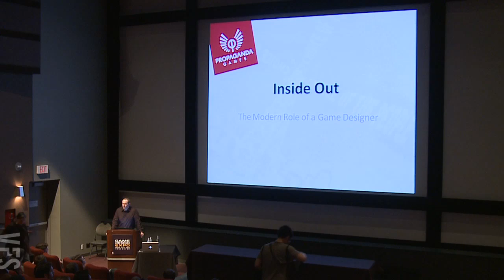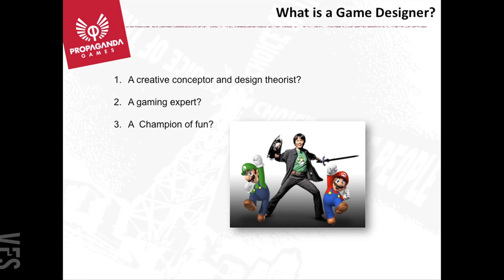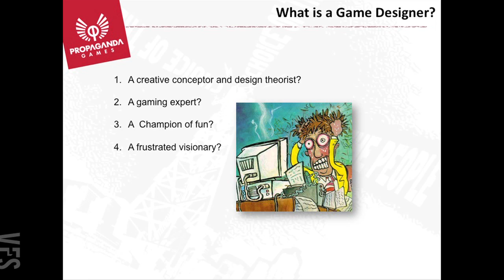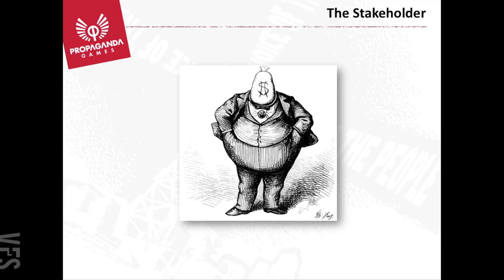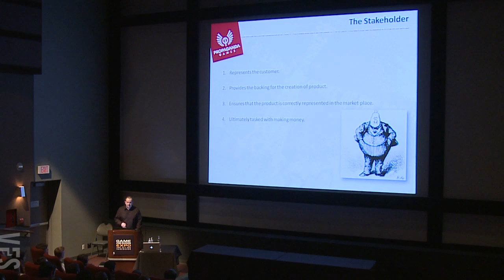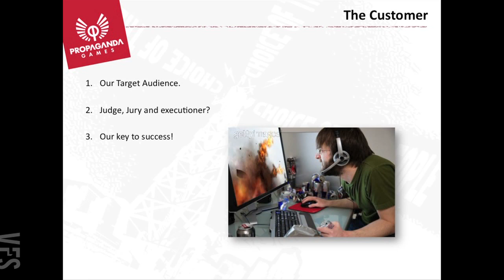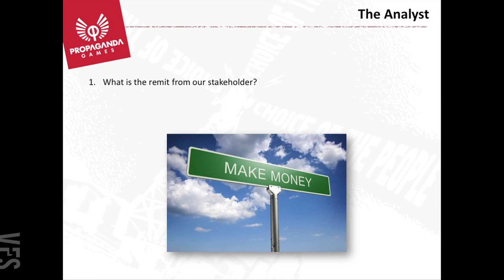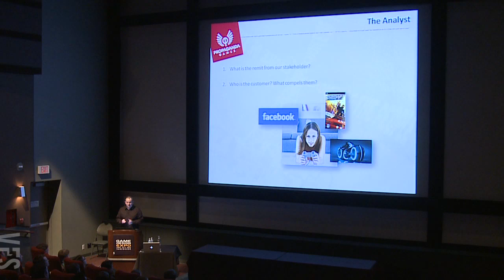Presentation: The Modern Role of a Game Designer (Part 1 of 4)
Part 1 of a presentation by Propaganda Games Design Director Chris Whiteside (Tron: Evolution) at Game Design Expo 2010. The fourth annual Game Design Expo held in Vancouver, Canada, and hosted by Vancouver Film School, brought together game professionals and enthusiasts for a weekend of presentations, panels, and community.